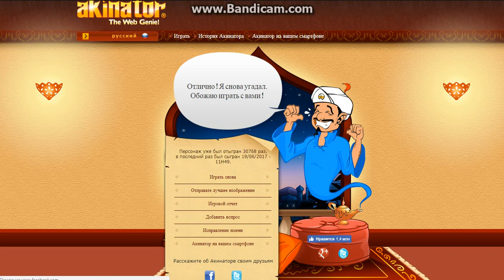THOMAS MULLER,MANUEL NEUER,ANTOINE GRIEZMANN | AKINATOR